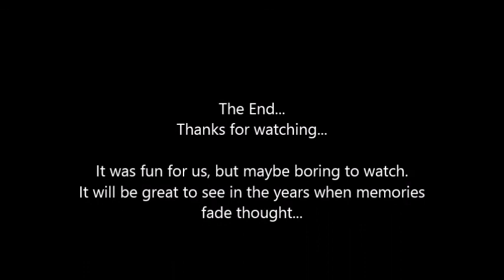Fishing Again... Turtle Branch Part 4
July 2014 I was back in Arkansas for my mother's birthday and to see my brother off as he moved out of the country.  Fishing a little old spot my brother and I named turtle branch.  We are in/around Banks Arkansas :) Long video cut into for parts... Mostly just us taking and fishing... It may not be everyone's cup of tea... but he now lives out of the country and seeing each other will be even less... So... The videos may be more for us than the world...

I hope you all still enjoy them :)  We had fun.